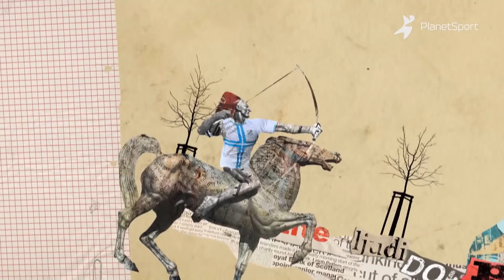Slaven Bilić: U Engleskoj je idealna klima za nogomet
Sportska natjecanja i događanja prekinuta su zbog opasnog virusa, pa smo iskoristili priliku da vam pokažemo neke od najboljih isječaka iz Knjazovih 'Nogometnih priča' koje ste mogli pratiti na PlanetSportu. Pune epizode ćete uskoro imati priliku pogledati i na Knjaz TV YouTube profilu!

► Ako vam se svidio naš video, ne zaboravite se PRETPLATITI

Ako nam želite nešto POSLATI, adresa je:
Buzinski prilaz 36, 10000 Zagreb
Pro Scena - Tribina

Budite u tijeku sa svim Tribininim sadržajem, kao i s radom naših partnera: